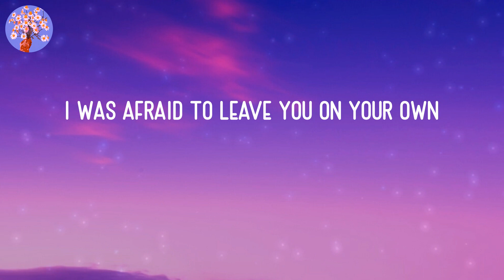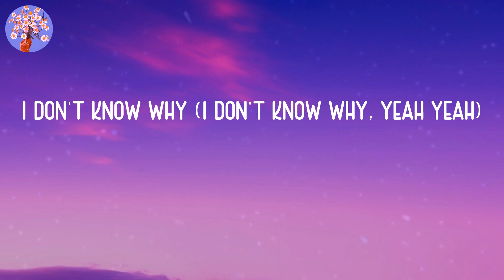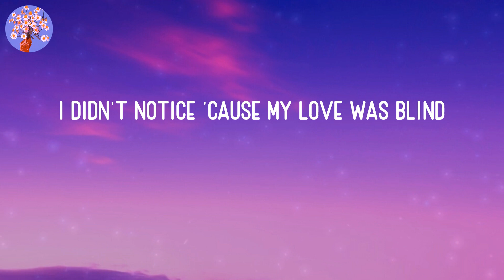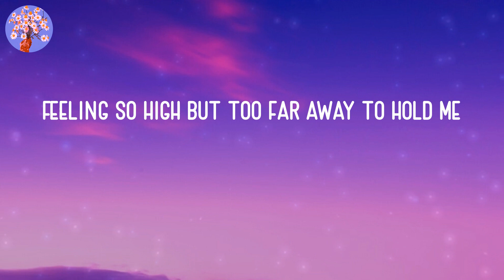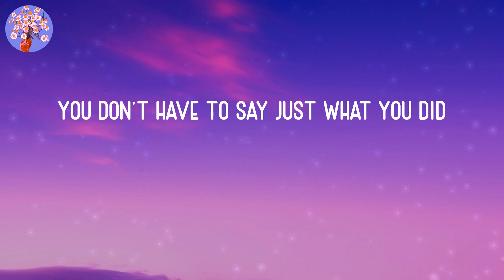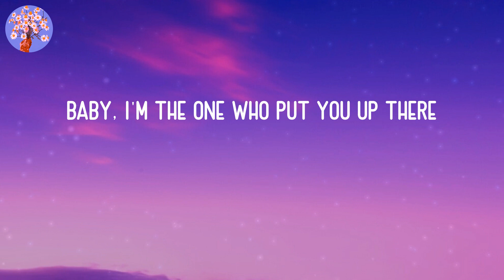Halsey - Without Me (Lyrics)